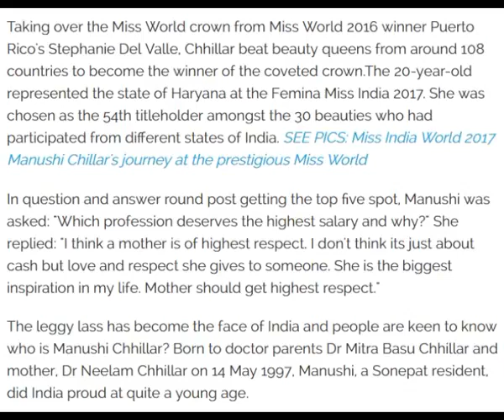Miss World 2017 Crowning Moment Miss World 2017 Miss World 2017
Miss World 2017   Crowning Moment  Miss World 2017 Miss World 2017   Crowning Moment